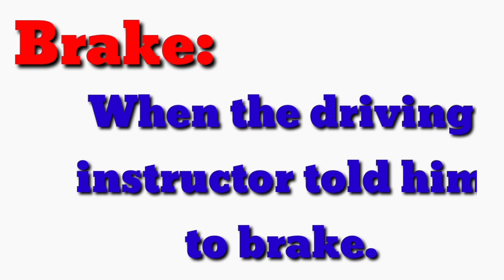Brake vs Break (Pair of Words) Homophones | Basic English Grammar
in this video we will learn about the difference between Brake and Break (Pair of Words) Homophones | Basic English Grammar

More tags